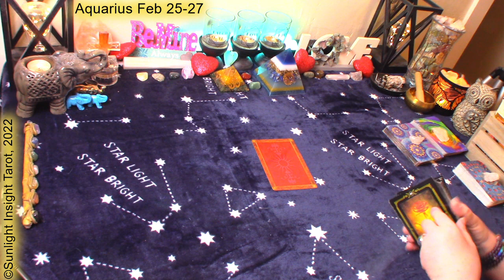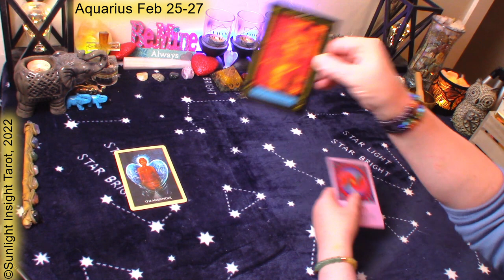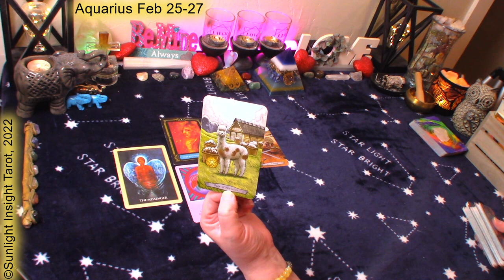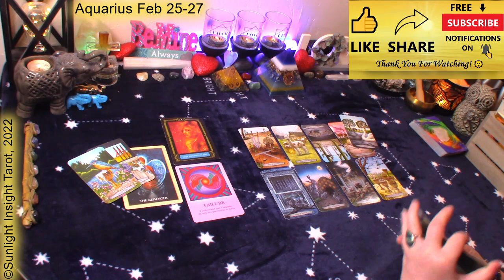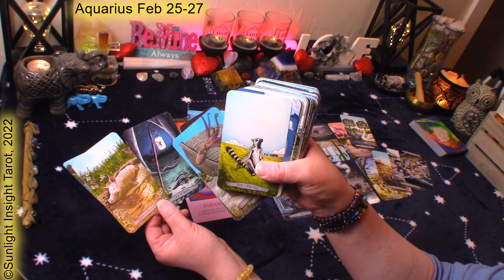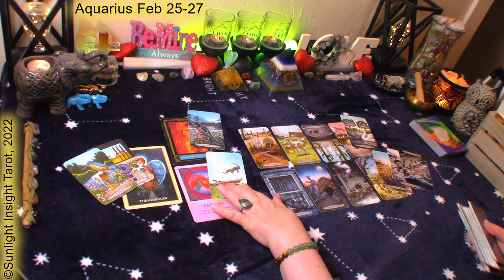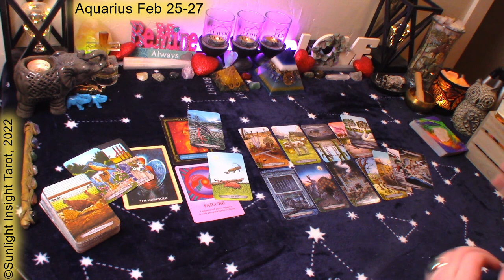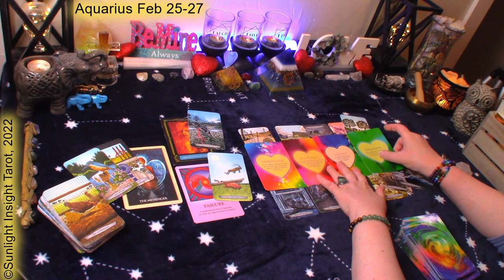AQUARIUS Tarot🤍They Just Gotta Get A Message To You!💌They Love You!😍Feb 25-27 Weekend Love Reading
Aquarius February 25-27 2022 Weekend Love Tarot Oracle Reading. Look at love,  and advice/guidance from the universe/spirit. What you need to know for the weekend ahead. This is a general love tarot reading for Aquarius Sun, Moon, Rising and Venus.🙏

⌛TIMESTAMPS⌛
0:00 Aquarius February 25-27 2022 Weekend Love Reading
0:15 Aquarius February 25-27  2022 Weekend Love Oracle Reading
2:05 Aquarius February 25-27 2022 Weekend Love Tarot Reading

Mary F.

Magdalene Oracle
The Power of Love Oracle
Good Tarot
-10" Selfie Ring Light w Tripod Stand & Cell Phone Holder